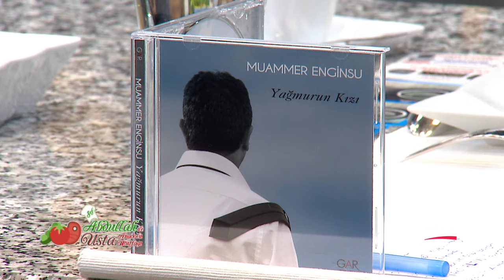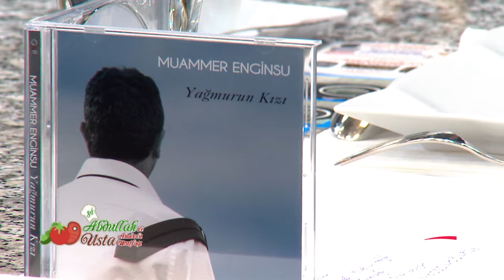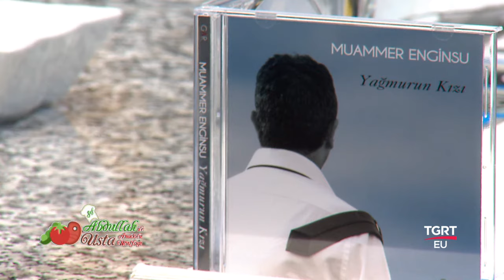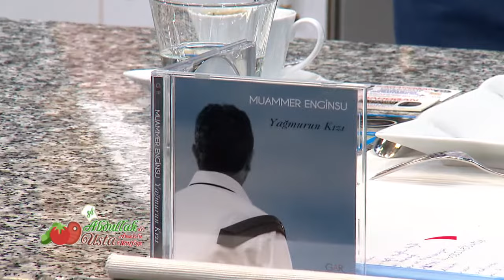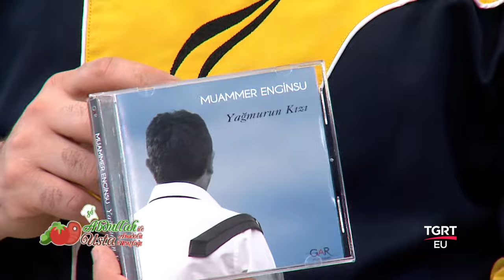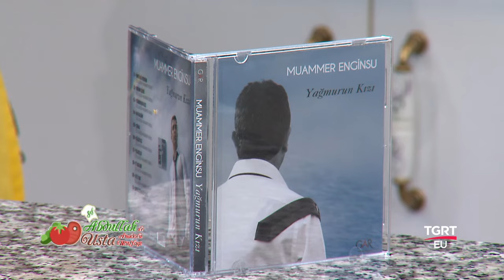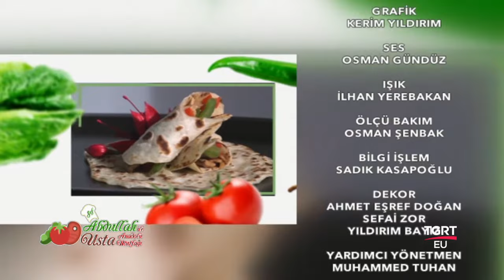Abdullah Usta İle Anadolu Mutfağı - Muammer Enginsu - 09.05.2018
Anadolu'nun en ünlü en leziz tarifleri, unutulan tüm tatlar ve yöresel farklı yemekler, mutfağınızda bulabileceğiniz malzemelerle pratik
uygulamalı anlatımlarla Şef Abdullah Usta ile Anadolu Mutfağı‘nda.

Konuğumuz: Muammer ENGİNSU

Bugünkü menümüz :

- Bulgurlu limonlu sütlaç
- Köfteli karnıyarık
- Bademli kavurma erişte

Eğer Sizlerde:

"Bulgurlu limonlu sütlaç" tarifi nedir ve nasıl yapılır ?
"Köfteli karnıyarık" tarifi" nedir ve nasıl yapılır ?
"Bademli kavurma erişte" tarifi nedir ve nasıl yapılır ?

Merak ediyorsanız;

Sorularınızın tüm cevapları Şef Abdullah Usta ile Anadolu Mutfağı ‘nda.

Şef: Abdullah Hakim Yavrutürk

FREKANS BİLGİLERİ
Frekans : 12228 MHz
Symbol Rate : 8400
Polarizasyon : Dikey (Vertical)